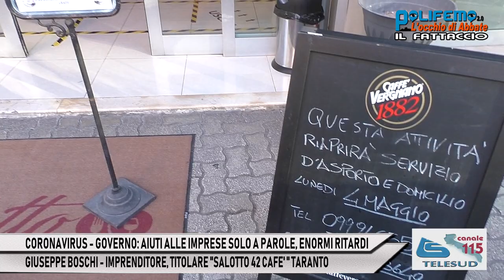CORONAVIRUS: AIUTI ALLE IMPRESE SOLO A PAROLE - GIUSEPPE BOSCHI, IMPRENDITORE